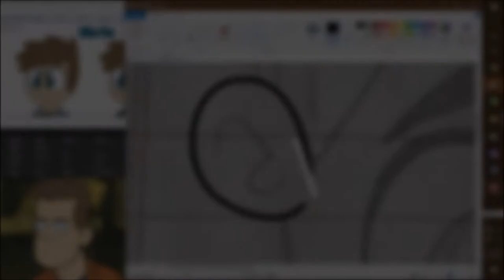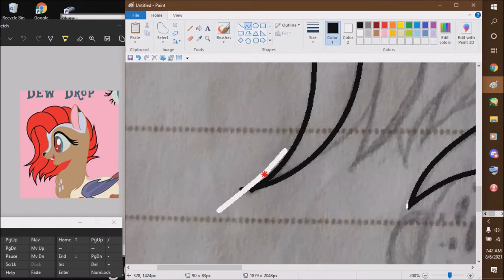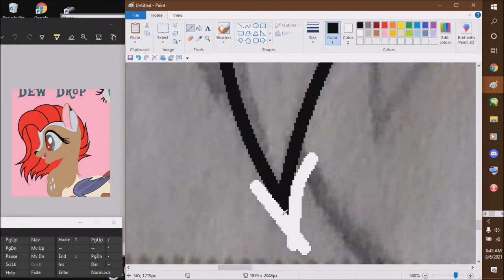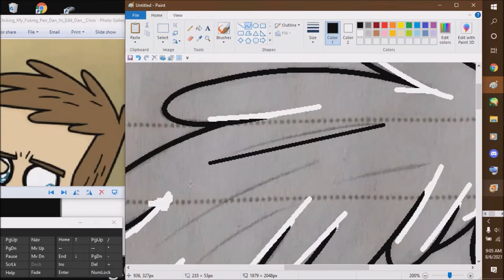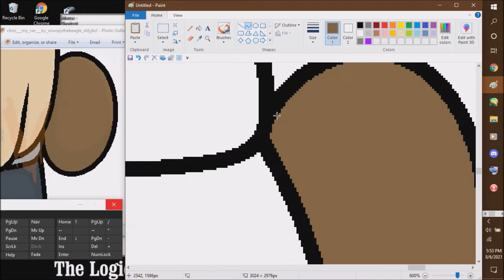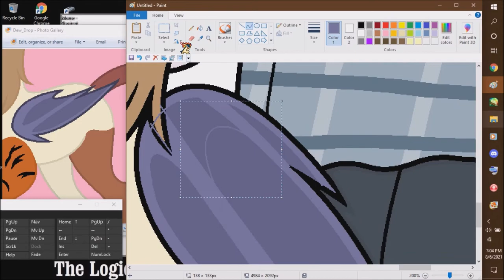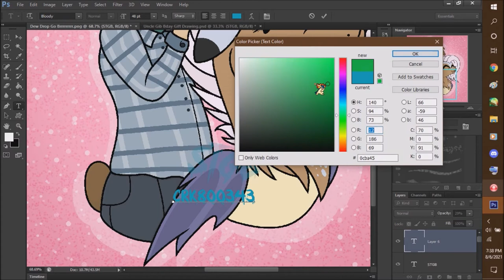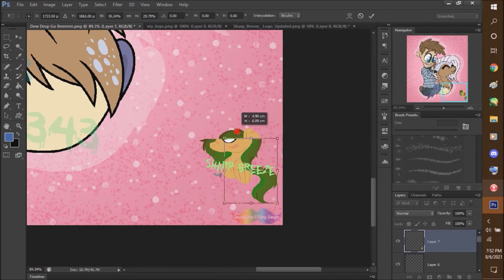Speed Painting Dew Drop Go Brrrrrr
Thx home dogs for watching my vids!

OOoooOOOoooohhhhh boi~ has it been awhile since I posted… well anything on here!
For the past couple of months I have been struggling- going threw hell & back wondering if everything is gonna be okay-
Ever since I got evicted shit has been way worse…  I was barely online not uploading a god damn thing… it was just nnnngggghhhh!- but I got a new PC!!!

~ ight so what imma do is that imma be changing up on how I edit my vids & what I type into the description, I wanna make it feel like~ umm what’s the word… pro like? Aka fancy higher up-ish feeling~
Aka I wanna make it improved, so from this point on I will be making videos lil more cleaner in a way..

Ight so enough of that.. Abt the drawing, I love how it turned out! It’s supa cute & I love it!
Even to it’s been awhile since I drew a pc I am actually really proud of this ^^

Owner Of Dew Drop: Sharp Breeze
Owner Of Chris: Dan Vs
Owner Of The Alternet-ish Version Of Chris: Snoopy The Glitchy Beagle (Me)

SO I hope u home dogs like the speed paint! Peace!